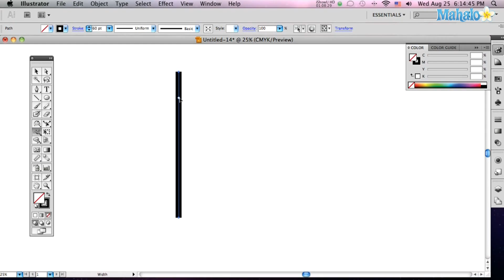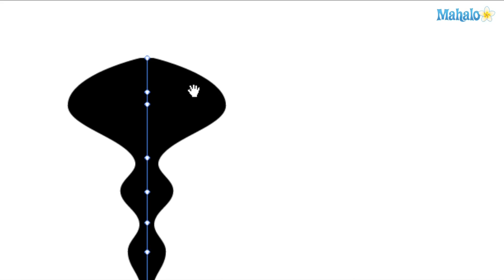How to use the Width tool in Adobe Illustrator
Janee Meadows shows us how to use the width tool in adobe illustrator